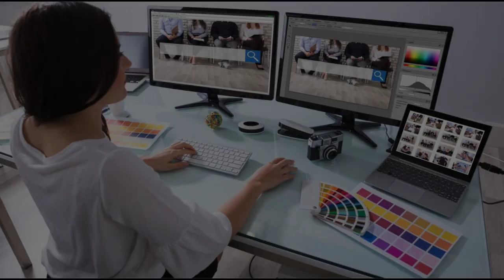Website Design Services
You can transform your online presence with professional web design services. Experienced website designers craft visually stunning and user-friendly websites that reflect your brand's unique identity. Partner with a renowned web design agency to elevate your online business presence.